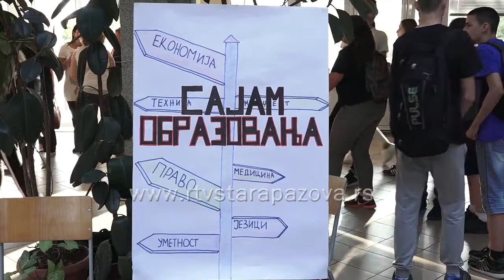Sajam obrazovanja u OŠ "Simenon Aranicki"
U OŠ "Simeon Aranicki" u Staroj Pazovi juče je organizovan Sajam obrazovanja, za učenike završnog razreda ove škole, ali bili su pozvani svi osmaci sa teritorije opštine.